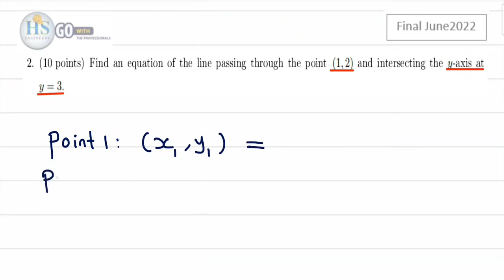31 Finite115 Final Exam June2022 P2